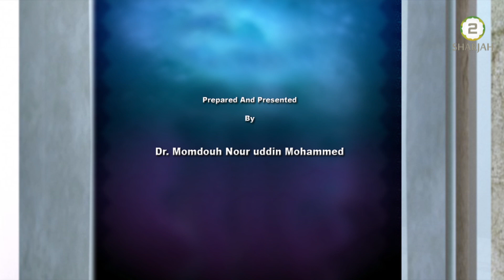Treasures of the Holy Quran - Episode - 546 II Surah Al Qasas